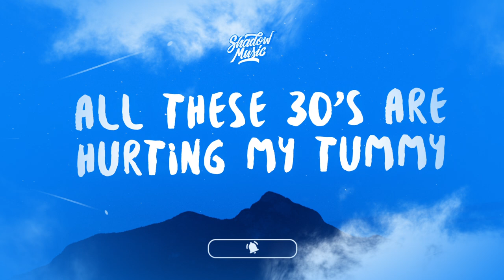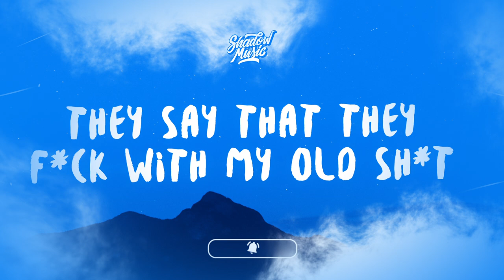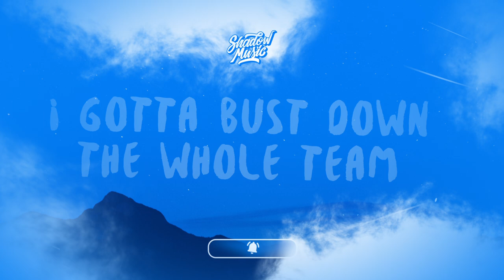Emil x Coupey - She Tasted Like Vodka (Lyrics) tiktok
♫ Emil x Coupey - She Tasted Like Vodka

(Lyrics):
Tried to relax now I got a problem
Call up the plug
Call up the doctor
When I grow up b*tch Ima be a rockstar
Shawty kissed me and she tasted like vodka
She tasted like vodka
Im so sorry I lost her she gon watch me blow up and be a rockstar

But still never get her a diamond ring
Cause I fell in love with the money
No b*tch ever taking it from me
All these 30’s are hurting my tummy
The chopper hon play like a drummy
No I.d. and they covered the cover
Got aces on aces on aces

Hit your patience we finally made it
I cannot deal with the fake love
Yea all of y’all just some imposters
I pick up the mic and I rock out
we be playing with sticks can’t get knocked out
Your b*tch be calling me papa
Got an eight ounce filet and some lobster
Won’t type on the Twitter don’t need clout
Just send me the addie I’ll pop out

I got a problem with codeine
I gotta bust down the whole team
They say that they f*ck with my old sh*t
When this drop they got act like they knew me
I think I’m misunderstood
They gon understand
When we coming up
Ain’t no love for us
Now I got some change
And they f*ck with us
Ain’t no love from us
Designer my whip and designer things
My watch was too plain put some diamonds in
I just got off a plain know what time it is
Reservations at Zuma we dining in